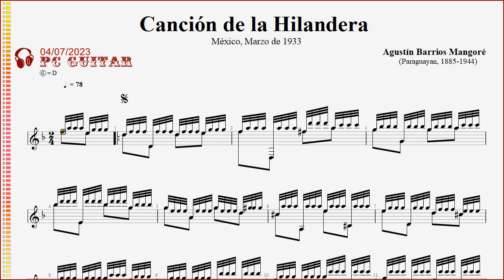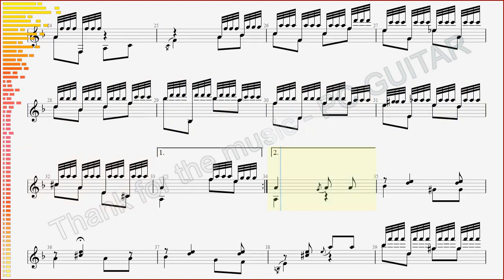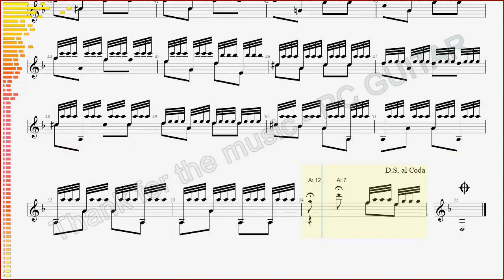Agustín Barrios, Canción de la Hilandera, guitar demo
[Agustín Barrios] Canción de la Hilandera - guitarra,
[Agustin Barrios] Chanson du fileur - guitare,
[Agustin Barrios] Thread Spinner's Song - guitar,
[Агустин Барриос] Песня Спиннера - гитара,
[Agustin Barrios] Điệp khúc quay tơ (tạm dịch) - ghi-ta,

CANCIÓN DE LA HILANDERA (trémolo)
    Hilandera = Thread Spinner (spinning wheel)
    A spinning wheel is a device for spinning thread or yarn from fibres. It was fundamental to the cotton textile industry prior to the Industrial Revolution.
   Bánh xe quay tơ là một thiết bị để kéo sợi từ tơ hoặc sợi. Nó là nền tảng cho ngành dệt bông trước cuộc Cách mạng Công nghiệp.

AGUSTÍNE BARRIOS MANGORÉ
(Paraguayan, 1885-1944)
     Paraguayan virtuoso classical guitarist and composer, largely regarded as one of the greatest performers and most prolific composers for the guitar.
     Nghệ sỹ Guitar và nhà Soạn nhạc cổ điển bậc thầy người Paraguay, được xem là một trong những nghệ sĩ biểu diễn Guitar vĩ đại nhất và là nhà soạn nhạc Guitar phong phú nhất.